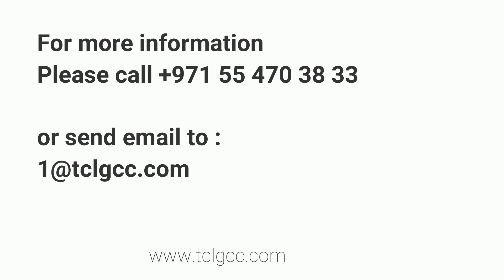TCL Alcohol Wipes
Alcohol disinfection wipes